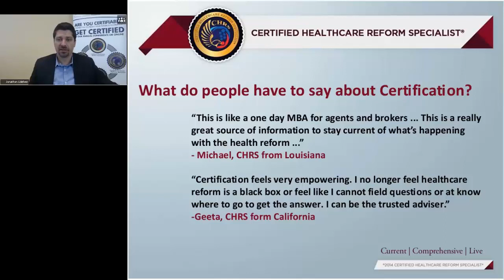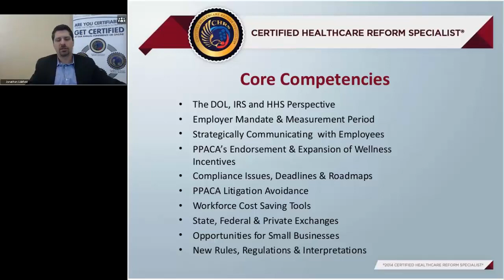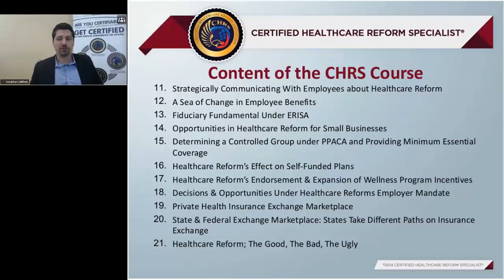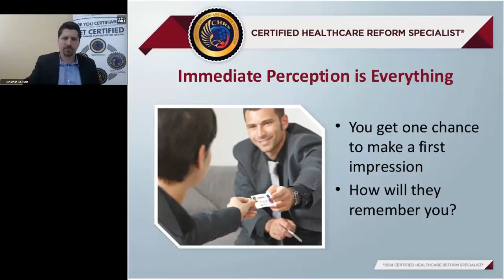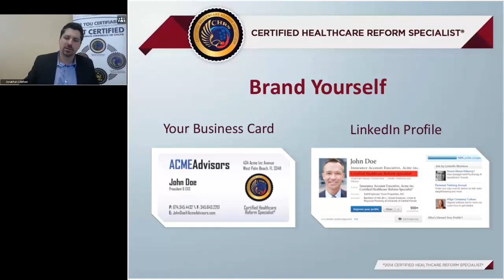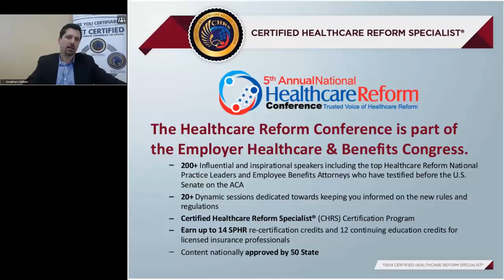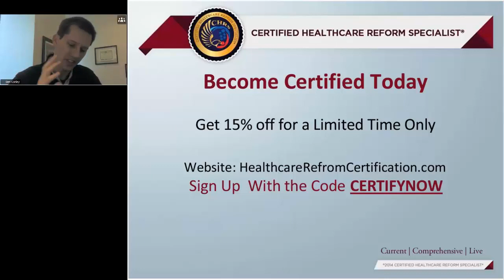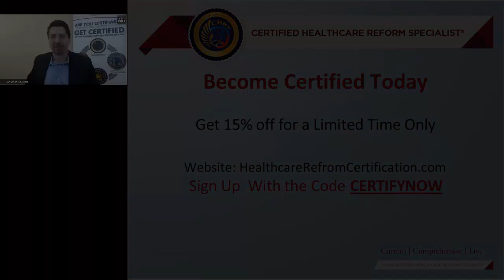Certified Healthcare Reform Specialist Complimentary Webcast | As the Experts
Tune in for our complimentary webcast, Tuesday, April 15 at 2 PM EST, and learn the benefits of participating in the Certified Healthcare Reform Specialist® program.

During this webcast, attendees will be invited to participate in a 15- minute, Q&A "Ask the Expert" session with one of our Healthcare Reform attorneys. During the session, participants gain answers to critical, frequently asked healthcare reform questions.

Register for this webcast and learn:
• Strategy to gain new business and retain clients
• How certified professionals receive access to new resources
• Valuable perspective on ACA complexities
• "Ask the Experts" feature for unlimited questions to critical healthcare reform questions ($30,000 added value included with certification)
•How to become a fiduciary for your clients
• Critical value of the CHRS® designation

Presented By:

Jonathan S. Edelheit
President of the Health Care Reform Center & Policy Institute and Editor-in-Chief of the National Healthcare Reform

Q&A Moderated By:

Benjamin J. Conley
Seyfarth Shaw LLP

Who Should Attend:
• Insurance Executives
• Agents, Brokers & Consultants
• Human Resource Executives
• Insurance Carriers
• C-Suites & Business Owners
• Certified Healthcare Reform Specialist®
• Certified Healthcare Reform Professional®